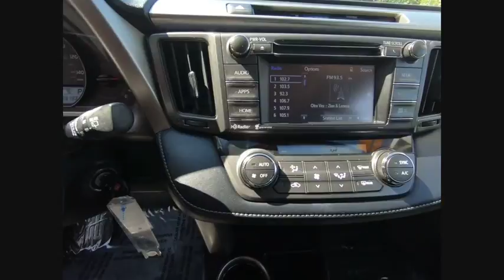2015 Toyota RAV4 XLE Schaumburg IL Q7941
2015 Toyota RAV4 XLE

Schaumburg Toyota
875 W Golf Rd